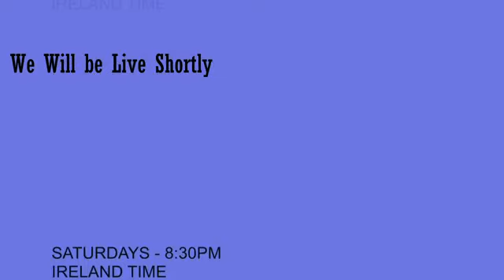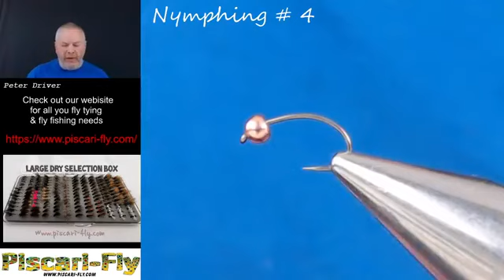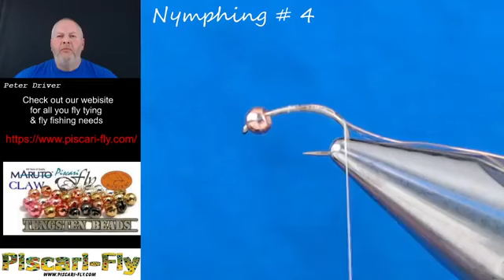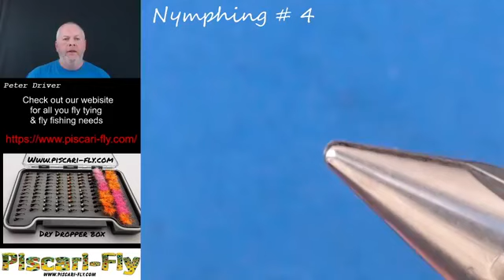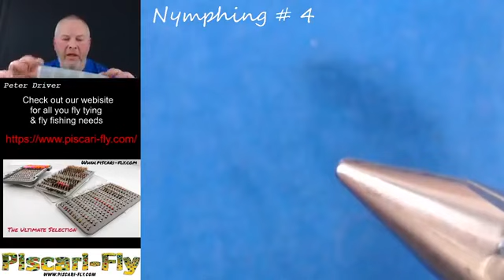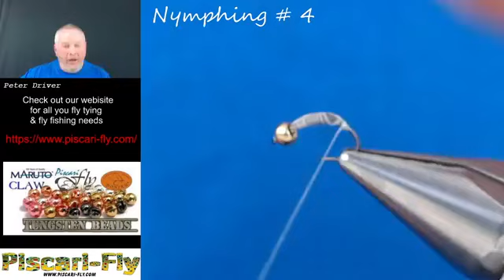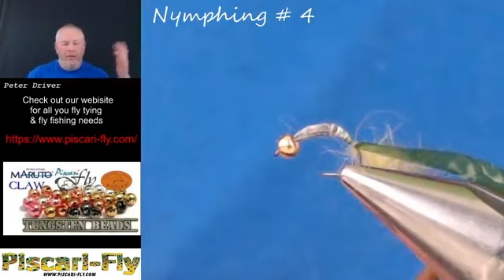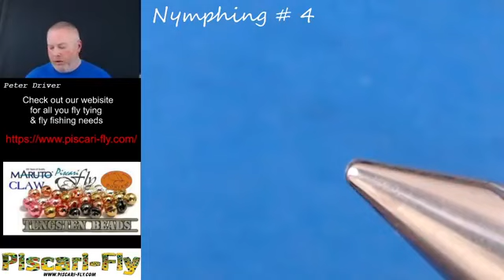Winter live Tying Session no 9 - Nymphing November no 4